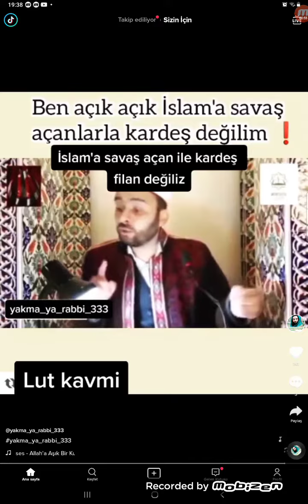İSLAMA SAVAŞ AÇANLARLA KARDEŞ DEGİLİM💪👊